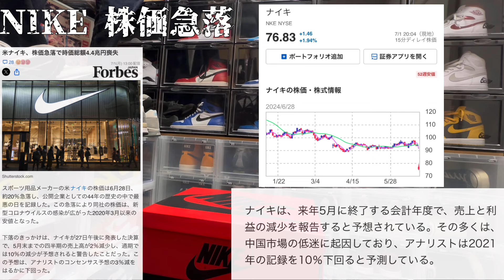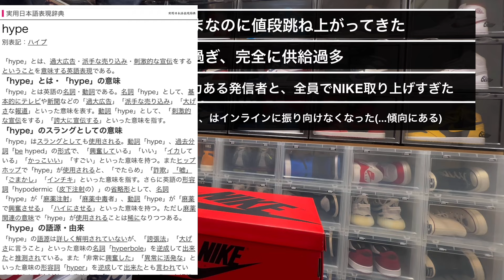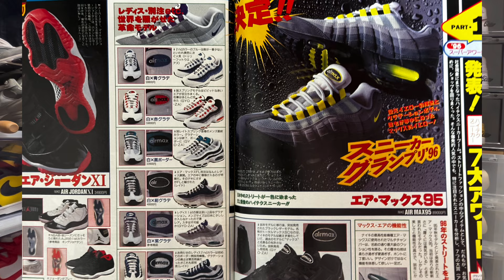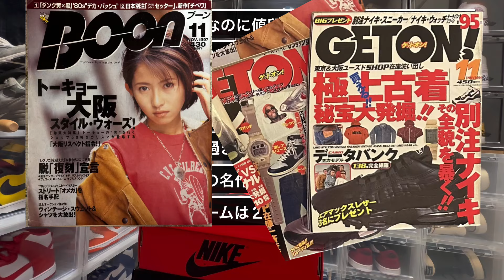【スニーカー】NIKE このモデルを履いておけば間違いない。ランキング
今だからこそナイキやりたい。

このモデルを持っておけば(履いておけば)間違いない
ランキングです。これは不動です。